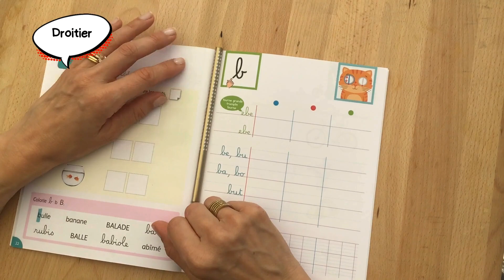Cahier d'écriture (n°2) - Grande section - Echauffement - Chat